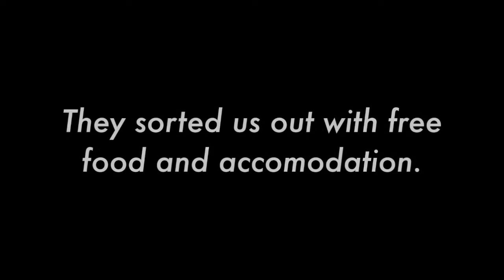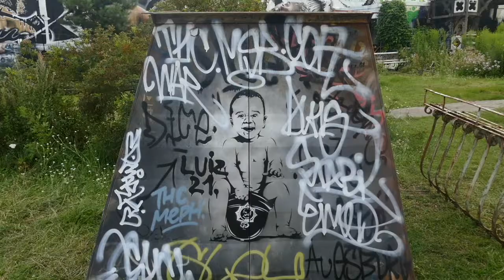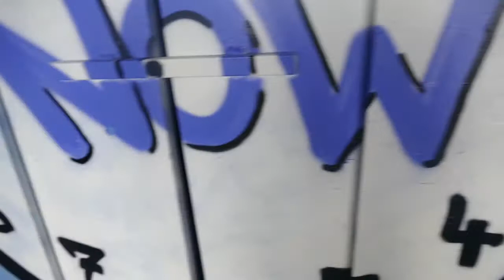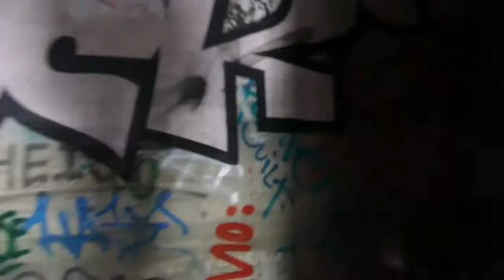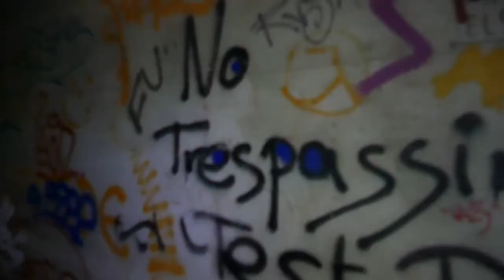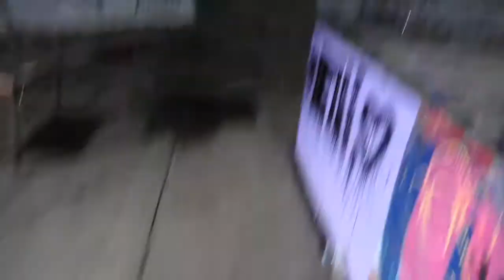ABANDONED COLD WAR SPY BASE HIDDEN IN THE WOODS (NSA STATION)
Today we explore what is left of an abandoned spy station, or listening station, built upon an artificial hill in Germany. It was constructed on what is now known as Teufeleberg, a mountain formed of debris which were dumped by the Nazis during the mid 1900s. The spy station we explore however is irrelevant of the Nazis, and was built by the US during the cold war. It closed at the end of the cold war, and has been abandoned ever since. If you want to know anything else you should check this site out, it tells you pretty much everything

Note: Urban exploring can be dangerous, and if permission is not given, it can be illegal. We don't not promote any of these activities.

Abandoned spy station
Abandoned buildings
Exploring abandoned places
Abandoned cold war buildings
Cold war
Teufelsberg abandoned
Abandoned germany
Berlin abandoned
NSA spy station